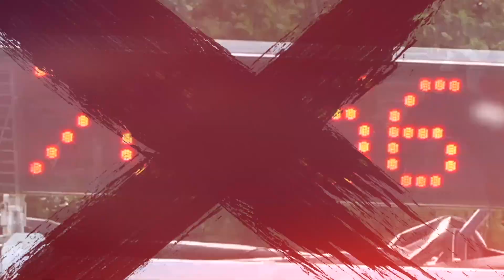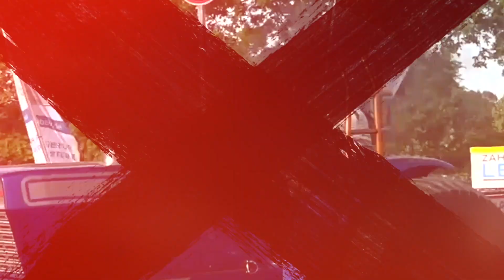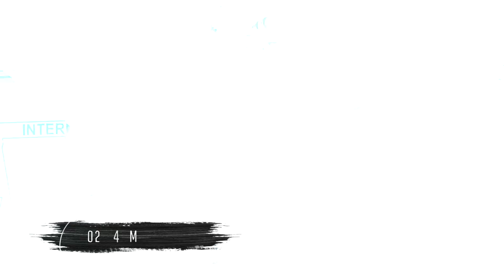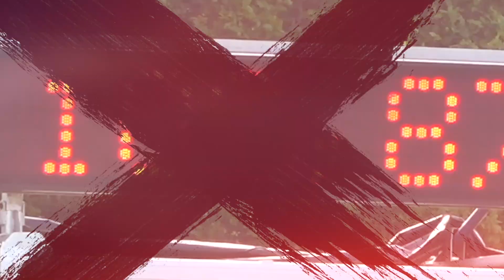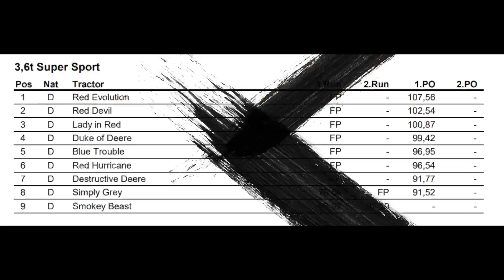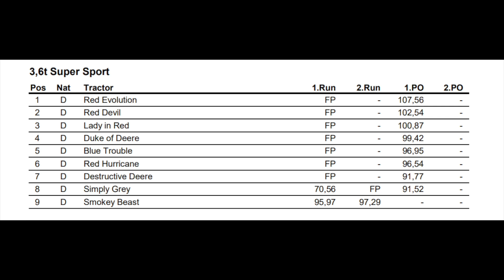Traktoren unter Feuer! Super Sport 3.6to beim Tractor Pulling Hassmoor 2023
Deutschlands beste Dieselklasse beim Meisterschaftslauf in Hassmoor 2023.
Serienmotoren mit maximal einem Turbolader sorgen für einen spektakulären, spannenden und engen Wettkampf